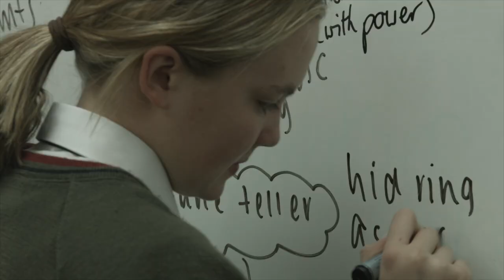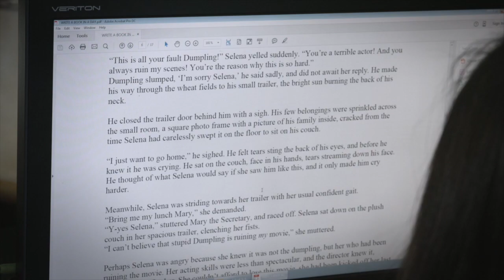Write a Book in a Day Challenge | Ascham School | The Kids' Cancer Project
Write a Book in a Day is a national creative writing competition where a team of students write, edit and illustrate a book in eight to twelve hours.

In 2015 The Kids’ Cancer Project, took on running the event which originally started in 2002 at the Katherine Susannah Pritchard Writers Centre in Western Australia.

The competition fees and sponsorship goes directly to The Kids’ Cancer Project to fund research in to childhood cancer.

The completed books are given to hospitals around Australia to cheer up young patients receiving care.

And follow the links to register!